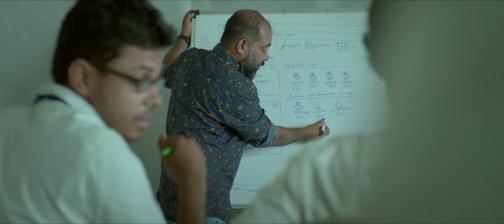Sayanna Varthakal - Official First Teaser | Gokul Suresh | Dhyan Sreenivasan | Aju Varghese | D14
Sayanna Varthakal is an upcoming malayalam film featuring Gokul Suresh, Dhyan Sreenivasan, Aju Varghese, Makarand Deshpande and more. The film, directed by Arun Chandu, is produced by D14 Entertainments.